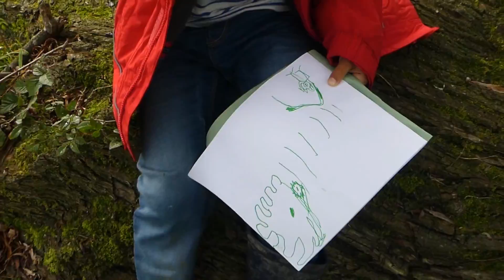Kids Explore British Countryside. Muddy Puddles, Cows & Chickens. Child Led Learning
In this video, follow Caleb and Naavah on their adventure in the British countryside. It is autumn here, and Caleb loves how the leaves fall from the trees and the muddy puddles. See Caleb and his little sister meet chickens, calves and cows. They see a digger and big truck. They stop to draw some things they have seen on their way before heading off home. Being home educated and it being child led, we like to ensure the children get out and about and explore our local environment. We had a wonderful time and hope you enjoyed the video. We upload at least three times a week.

Caleb is five years old & he is from the U.K. After watching fun & amazing videos on YouTube, he decided he wanted to film some of his own amazing adventures. Please join Caleb & his two year old sister, climb fells in the Lake Districts of England & some of the biggest sand dunes in the world in Africa! Each video will have family friendly content, be educational and fun for toddlers, preschoolers, kids & adults!

Some of Caleb's other videos include-

How things work such as diggers, monster trucks & cars
Foraging & growing your own vegetables & fruits
Learning about & seeing wildlife such as- spiders, lions, snails & birds
Fundamental skills in sports such as- rugby, gymnastics, cricket
Learning about healthy food & cooking
Learning numbers, letters, colours, shapes, spelling
Learning about the body and how it works
Travelling to places in the U.K, Europe & Africa, meeting local people & trying new things